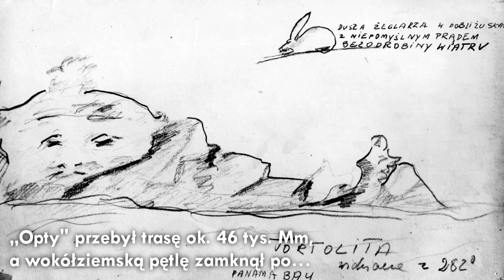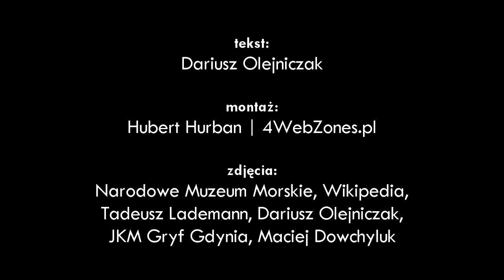Słynne jachty "Opty"